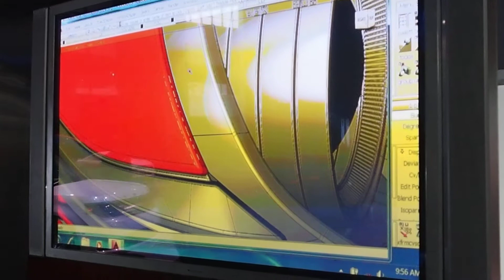2015 Mustang 3D Modeling Demo - 2014 Detroit Auto Show